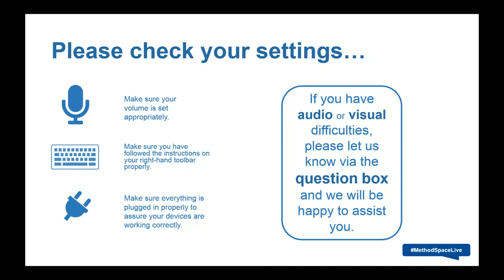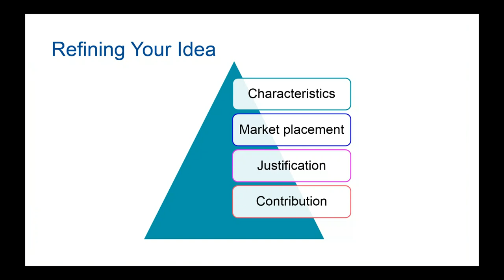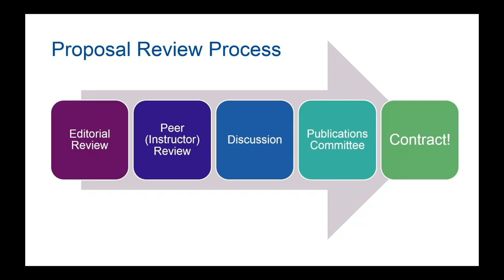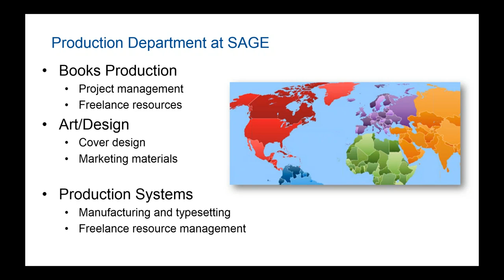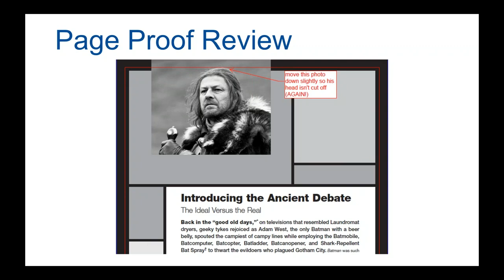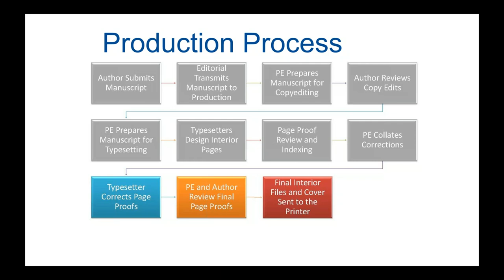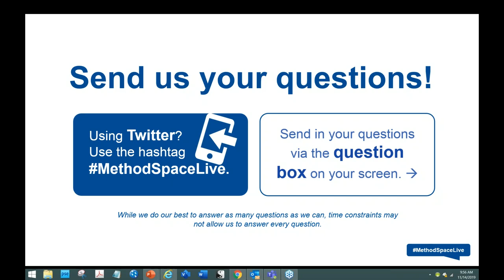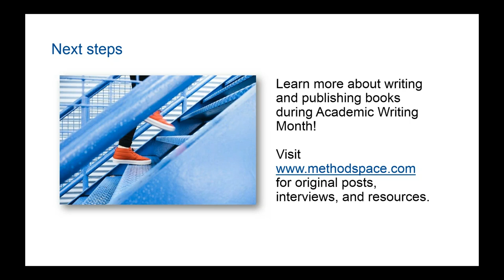Write Your Book: From Acquisition to Publication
In appreciation of the annual Academic Writing Month, this webinar features Leah Fargotstein, SAGE research methods acquisition editor, and Eric Garner, managing editor of SAGE’s US book production. These book-savvy experts, in conversation with author and methods guru Janet Salmons, explain how each step of the process works and discuss best practices for authors or those who want to be authors.